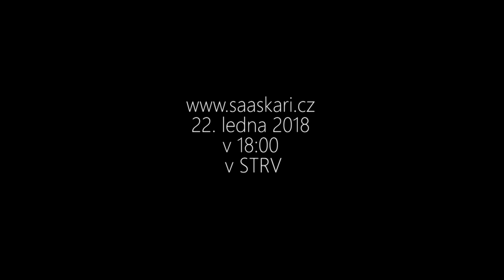Kafemlejnek TV 29. - Co pro vás chystají SaaSkaři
Tentokrát jsme se sešli s Karlem Dytrychem, abychom vás pozvali na nový seriál setkání nazvaný SaaSkaři. Setkání je určeno pro všechny, kteří mají ambice vybudovat SaaS platformu a chtějí sdílet zkušenosti s ostatními. Organizačně akci zajišťuje právě Karel Dytrych z Freelo a Petr Ferschman z Dativery a kromě nich samotných budou na každé ze setkání zváni další hosté.

První setkání SaaSkařů proběhne 22. ledna 2018 v 18 hodin v STRV. Jste srdečně zváni.

Tento díl má být malou ochutnávkou toho, co se bude v širším rozsahu rozebíráno na setkáních SaaSkařů.  Lehce jsme nakousli téma analytiky ve startupech - proč je důležitá, jaké indikátory je dobré sledovat a jaké z nich vyvozovat závěry.

Probírali jsme téma onboardingu - tj. jak co nejrychleji uživatele změnit ze zelenáčů na ostřílené profíky při práci s vaší aplikací a jak se to následně promítá do finanční stránky společnosti.

A nakonec jsme narazili na žhavé téma pricingu a cílení aplikace na konkrétní cílové skupiny.